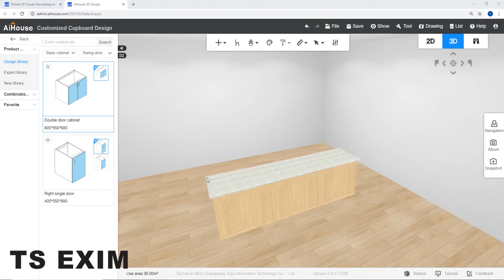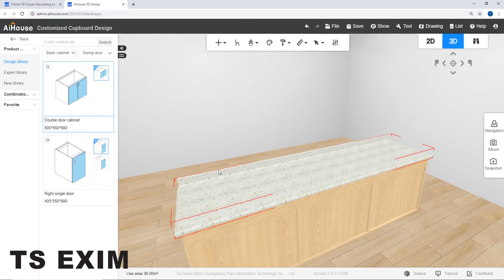[Kitchen Cabinet FAQ] Back baffle | AiHouse